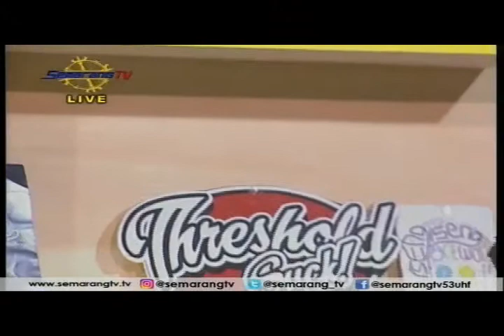JENG JRENG - GLASSTRICK [LIVE] 3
JENG JRENG!

Acara live music setiap hari kamis jam 8 malam di SemarangTV 52Uhf.